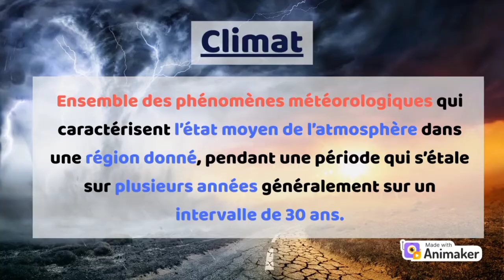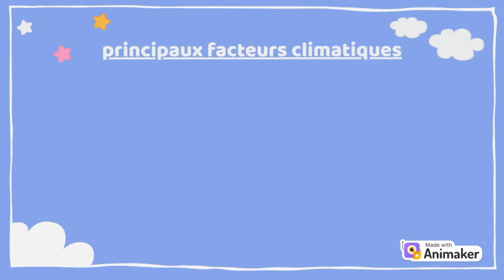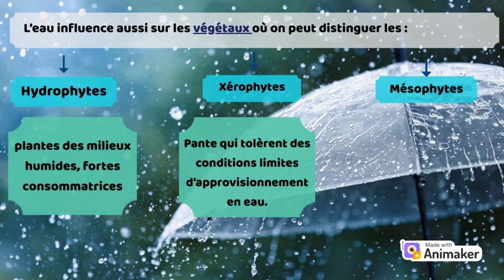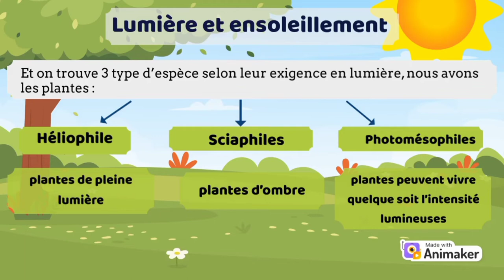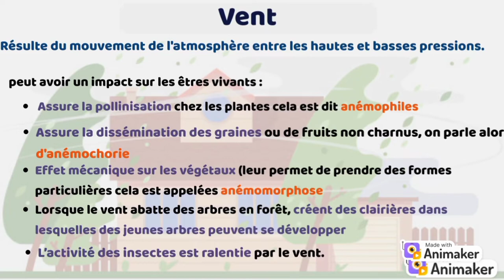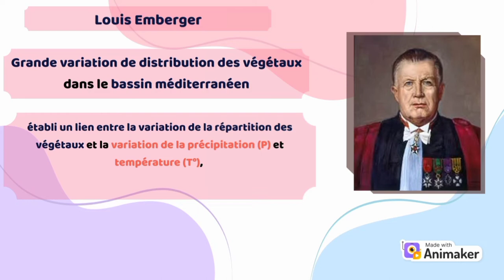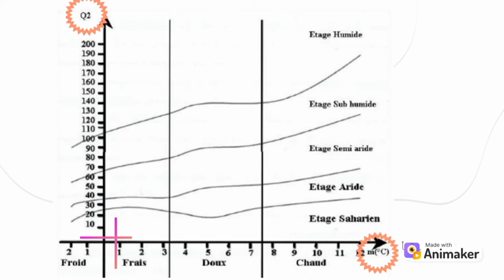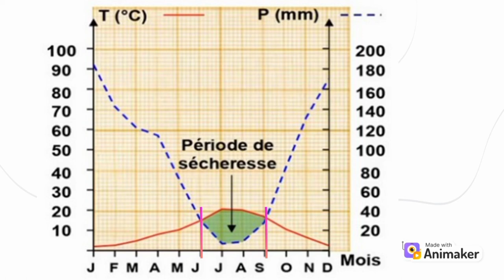Explication détaillée des facteurs climatiques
titre : Facteurs climatiques : outils de mesures de ces facteurs, diagramme ombrothermique et le diagramme bioclimatique d'Emberger

le climat ?
c’est un ensemble des phénomènes météorologiques qui caractérisent l’état moyen de l’atmosphère dans une région donné, pendant une période qui s’étale sur plusieurs années généralement sur un intervalle de 30 ans.
par exemple : climat équatorial, tropical, subtropical, tempéré, subpolaire et polaire
Le climat se décompose en :
Macroclimat: climat d'une région géographique importante, comme un pays entier, un continent et même la Terre entière
Au contraire, un Mésoclimat se limite à une région naturelle d’étendu limité par exemple : climat d’une forêt, climat d’une vallée,...
En opposé, un microclimat  s’étend entre des centaines de m2 à des dizaines de cm2. Par exemple face inférieure d’une pierre, champs, serre,...
Maintenant c quoi les facteurs climatiques ?
Les facteurs climatiques sont des facteurs écologiques liés aux circonstances atmosphériques et météorologiques dans une région donnée.
Et parmi les principaux facteurs climatiques qui jouent un rôle écologique important on peut citer :
Température, humidité et pluviosité, ensoleillement, vent et la neige.